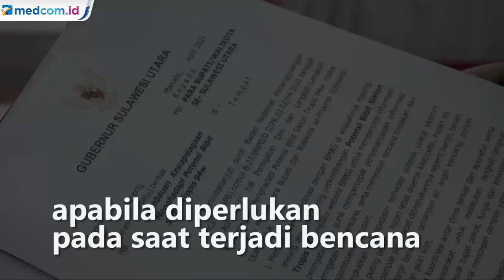Pemprov Sulut Mitigasi Potensi Bencana Akibat Siklon Tropis Surigae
Pemerintah Provinsi Sulawesi Utara telah menyiapkan sejumlah langkah mitigasi berupa imbauan kepada seluruh 15 Kabupaten Kota di Sulawesi Utara sebagai respon dari peringatan dini BMKG dan BNPB terkait adanya potensi bencana di wilayah Sulawesi Utara akibat dari siklon tropis surigae.

Pemerintah menyiapkan sarana prasaran yang dimiliki pemerintah dan pihak swasta apabila diperlukan pada saat terjadi bencana. Sosialisasi juga harus tersampaikan sampai pada pemerintah desa dan kelurahan.

Selain itu, surat imbauan juga berisi teknis mengenai mobilisasi, logistik serta jalur-jalur evakuasi apabila bencana akibat siklon tropis surigae terjadi di Sulawesi Utara.

Wakil Gubernur Sulawesi Utara Steven Kandouw mengatakan masyarakat tidak perlu panik karena ada stakeholder dari pemerintah, TNI Polri dan BPBD serta Tim SAR dan Basarnas yang selalu siap dalam mitigasi dan penanganan bencana.